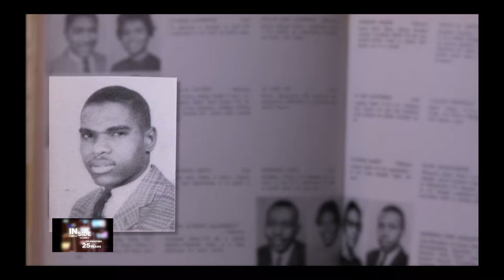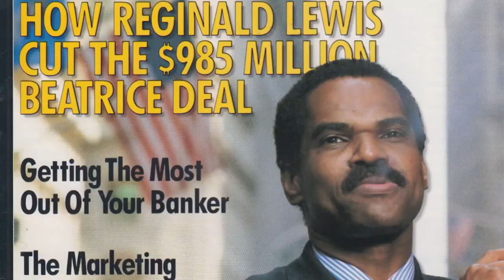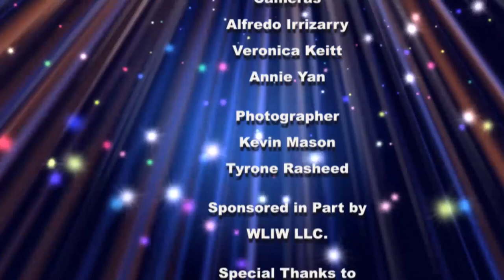LOIDA N. LEWIS SHARES THE SECRETS OF REGINALD F. LEWIS' SUCCESS on INSIDE NEW YORK!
INSIDE NEW YORK has moved to @youtube.com/c/INSIDENEWYORK.  Don't miss another Special Episode of INSIDE NEW YORK with your favorite artists, playwrights and producers.

In celebration of the 30th Anniversary of Reginald F. Lewis' historic billion dollar deal and his PBS documentary Loida Nicolas Lewis, his widow, shares the secrets of his success in our revealing and up-close exclusive interview about "The Man & His Legacy" on INSIDE NEW YORK!

WNET premiered Pioneers: Reginald F. Lewis and the Making of a Billion Dollar Empire on Friday, February 16th.  The documentary chronicles the life and legacy of business pioneer, philanthropist and titan Reginald F. Lewis. Lewis, a Harvard Law School graduate, who rose to prominence as a lawyer, venture capitalist, and leader of the global food company TLC Beatrice International.

Special Thanks to WNET/WLIW for post-production support.

Tune in to INSIDE NEW YORK every week.  INSIDE NEW YORK is broadcast every Saturday at 8:30 pm and Monday at 11:30 am on MNNHD (Spectrum 1993), MNN2 (Spectrum 56, RCN 83, FiOS 34) and streaming live on mnn.org [CLICK] Livestream.
Follow us on Facebook at Inside New York and Twitter @InsideNewyorkTV to receive advance notices and SUBSCRIBE to our YouTube channel above so that you can win tickets and always be the first to learn about African-American legends and the best in New York!